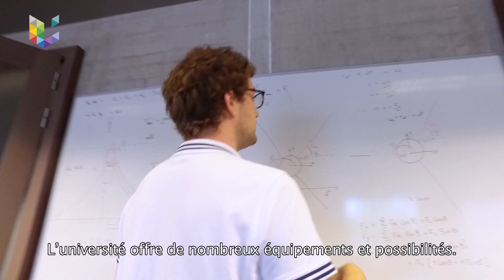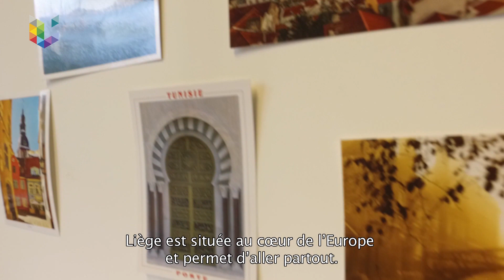Meet Sara from Colombia, a PHD student in Applied Sciences at ULiege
After a stay at the University of Liege during her Master, thanks to the Erasmus+ program, Sara came back at ULiege for her PHD in Applied Sciences.

Après avoir effectué un séjour Erasmus à l'Université de Liège durant son Master, Sara a choisi de revenir à Liège pour son doctorat en Sciences appliquées. Elle témoigne de son expérience.